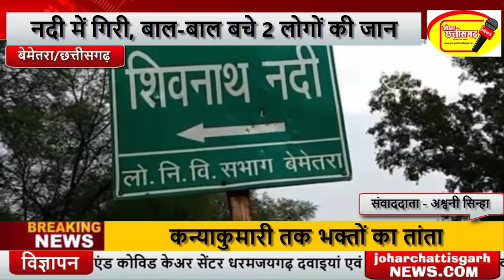सेल्फी लेना पड़ा महंगा लड़की के पैर फिसलने से नदी में गिरी, बाल-बाल बचे 2 लोगों की जान